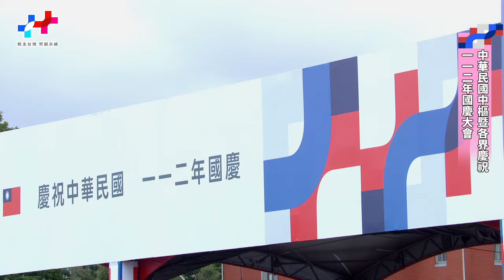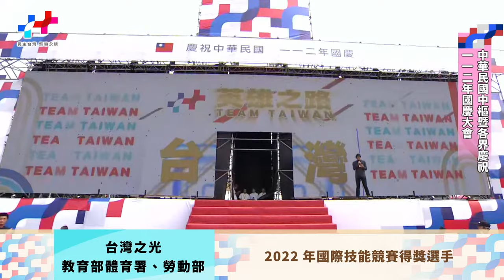中華民國中樞暨各界慶祝112年國慶大會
【活動流程】
08時59分 建國中學樂旗聯隊
09時11分 國防部心理作戰大隊、陸軍專科學校、陸軍特戰指揮部聯合演出
09時21分 國防部聯合樂隊暨三軍儀隊
09時41分 國立傳統藝術中心
10時00分 國慶大會
10時27分 總統講話
10時58分 勇鷹高級教練機空中分列式
10時59分 東京農業大學第二高等學校吹奏樂部
11時15分 日華議員懇談會、立法院台日交流聯誼會祝賀遊行
11時19分 加州大學洛杉磯分校棕熊行進樂隊
11時36分 國立體育大學
11時46分 教育部體育署、勞動部
11時57分 雷虎小組衝場